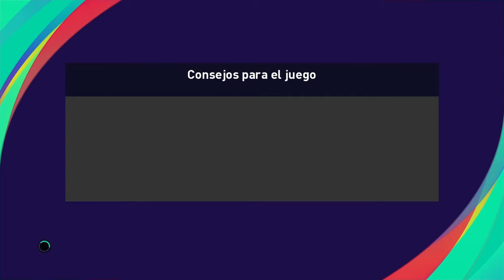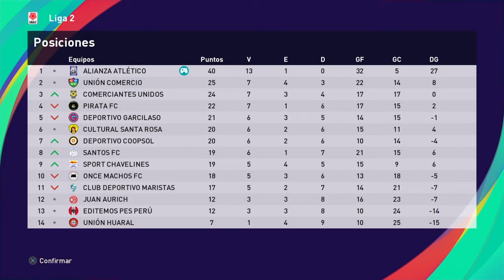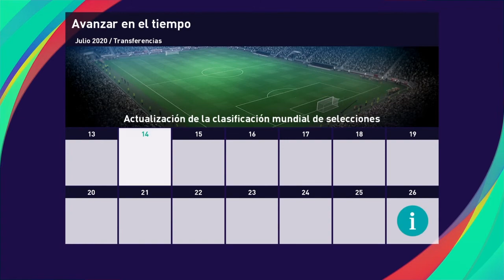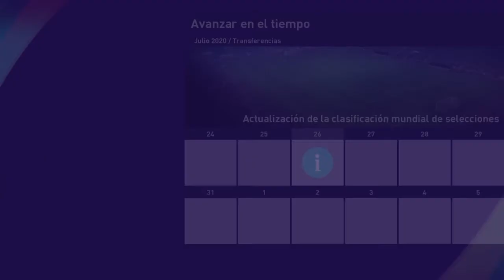PES 2021 RACING 2-1 S. CRISTAL LIBERTADORES. LIGA 1 PERÚ SER LEYENDA.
Hola amigos un nuevo juego y nueva promesa sale a las canchas

Donación YAPE y comentario que lo leeré en la siguiente incursión
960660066